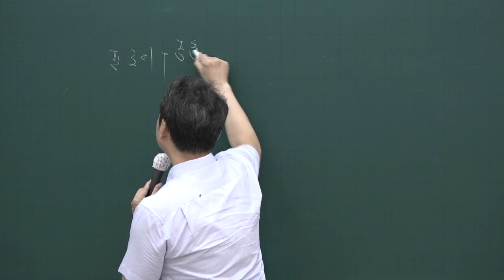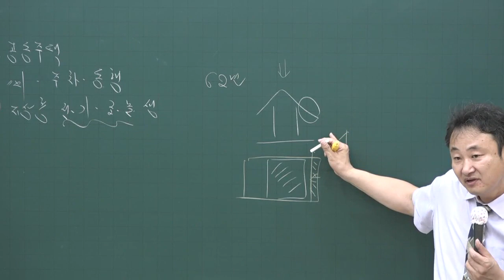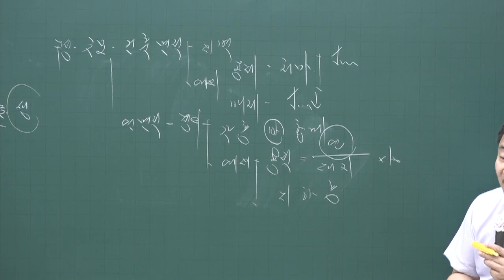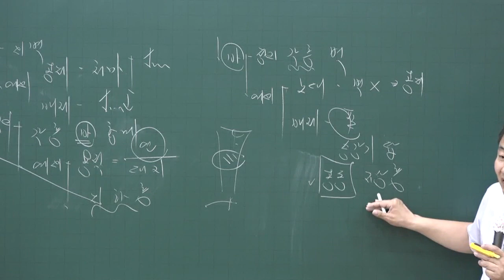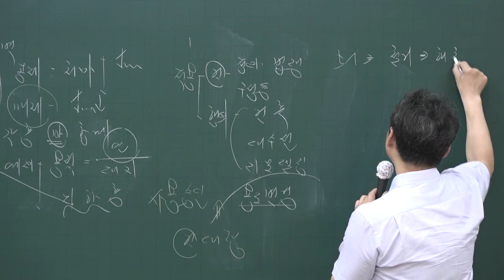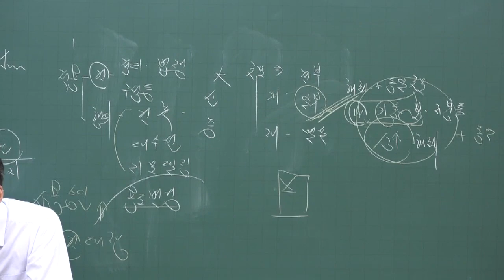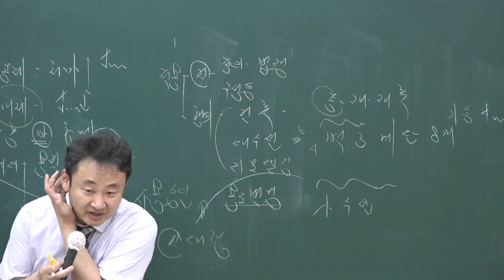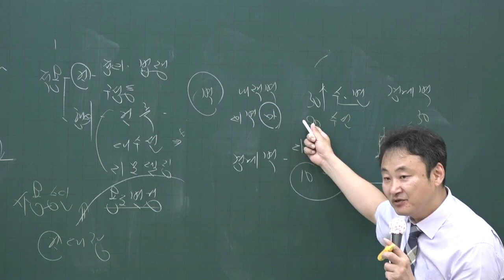[공전무] 2020년 공인중개사 부동산공법 핵심이론과정 6-18